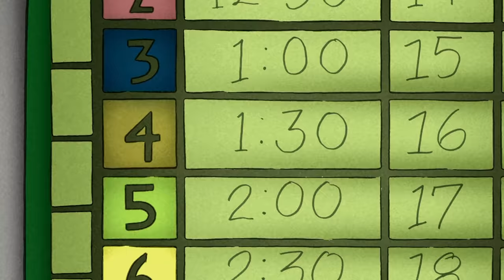🐵Peter Pedal 🐵 Peter ser monstre 🐵Børn Film 🐵Film til Børn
Peter er bange for mørket og ser monstre! Han er nødt til at lære, at de blot er objekter i mørket...

00:00 - Klip 1
04:30 - Klip 2
09:00 - Klip 3
13:30 - Klip 4
18:00 - Klip 5
22:30 - Klip 6
27:00 - Klip 7
31:30 - Klip 8
36:00 - Klip 9
40:30 - Klip 10
45:00 - Klip 11
49:30 - Klip 12
54:00 - Klip 13

Peter Pedal på Dansk | Sæson 1 | Børn Film | Film til Børn

Peter Pedal er en animeret serie baseret på de populære bøger af Margret og HA Rey. Den henvender sig til mindre børn (alder 3-5), og målet med serien er at inspirere børn til at udforske naturvidenskab, teknik og matematik i verdenen omkring dem. Og hvad er bedre til dette end verdens mest nysgerrige abe? Peter gør hvad han kan for at finde nye ting at opdage, røre, spilde, og tygge. Alt er nyt for Peter og værd at undersøge. i Peters hænder selvfølgelig - dem alle fire - undersøgelserne fører ofte til uforudsete konsekvenser!